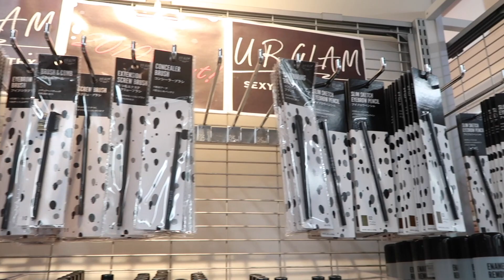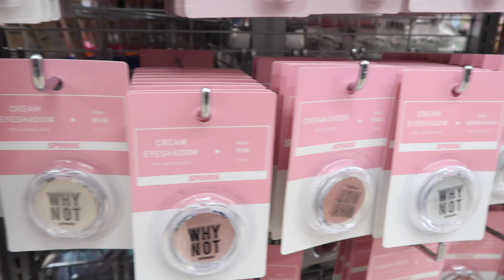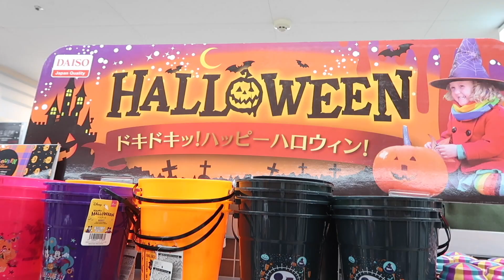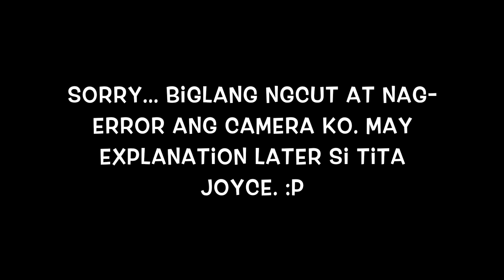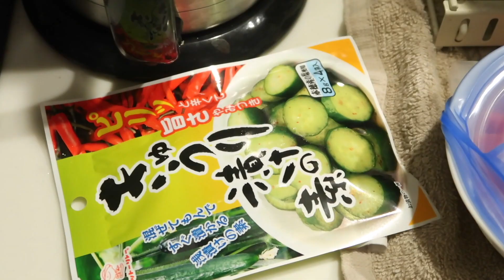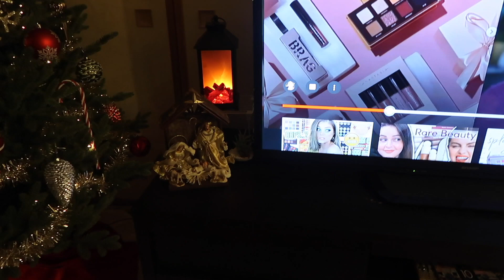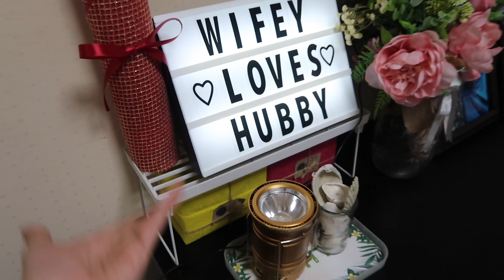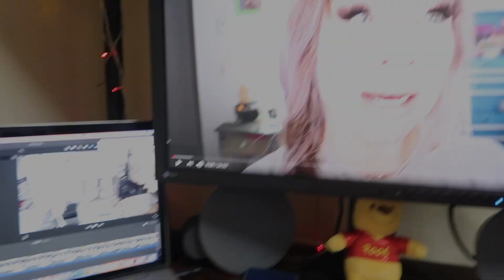ANG SAYA MO GIRL! + HAUL NA NAMAN! (SENDAI JAPAN) - candyloveart